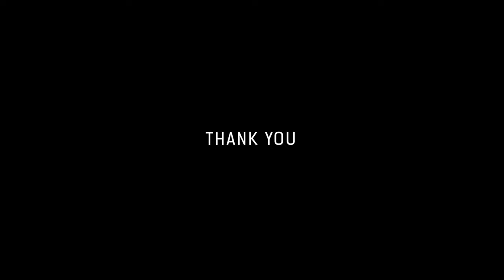Arivide Nanage | Kannada Cover Video Song | Dharini Kundapura | Drusti Gayana | Drusti Records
Song : Arivide Nanage
Singer : Dharini Kundapur
Presents : Drusti Records
Recording-Mixing-Mastering-Video-Editing : Drusti Recording Studio Udupi

Address : Andrade Acade Building,3rd Floor,Chuch Road Udupi - 5760101
Location :👇